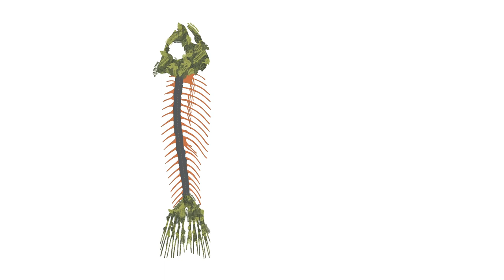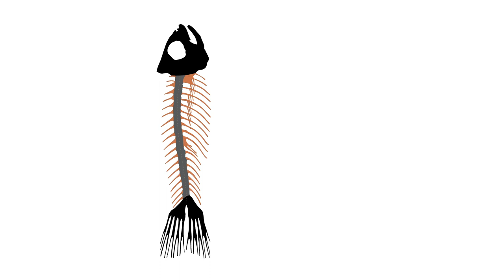Espinha de peixe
Infográfico sobre os efeitos sob a floresta tropical da pavimentação da estrada BR 319, que liga Manaus no Amazonas  a Porto Velho, em Rondônia, capitais do norte do Brasil.

Vídeo multimídia produzido pela equipe de Multimídia do Jornal Expresso de Portugal
Imagens e montagem: José Pinto/Expresso
Reportagem: Micael Pereira/Expresso
Animação gráfica: Carlos Paes
Infografia: Jaime Figueiredo
Webdesign: Tiago Pereira Santos

Infographic on the effects on the tropical forest of the paving of the BR 319 road, which connects Manaus in Amazonas to Porto Velho, in Rondônia, capitals of northern Brazil.

Multimedia video produced by the Multimedia team of Jornal Expresso de Portugal
Images and montage: José Pinto/Expresso
Reporting: Micael Pereira/Expresso
Graphic animation: Carlos Paes
Infographics: Jaime Figueiredo